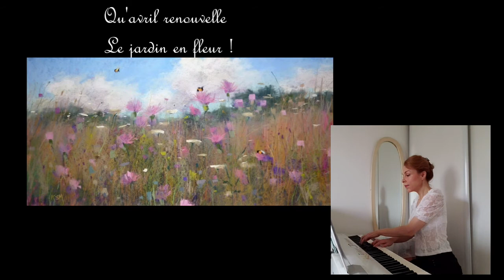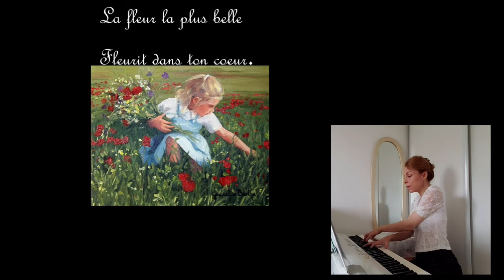A QUOI BON ENTENDRE LES OISEAUX DES BOIS _hautbois/piano_ poésie : Victor HUGO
Poésie : Victor HUGO

Au piano : Annabella VISTA

Texte poétique :

A quoi bon entendre
Les oiseaux des bois ?
L'oiseau le plus tendre
Chante dans ta voix.

Que Dieu montre ou voile
Les astres des cieux !
La plus pure étoile
Brille dans tes yeux.

Qu'avril renouvelle
Le jardin en fleur !
La fleur la plus belle
Fleurit dans ton coeur.

Cet oiseau de flamme,
Cet astre du jour,
Cette fleur de l'âme,
S'appelle l'amour !